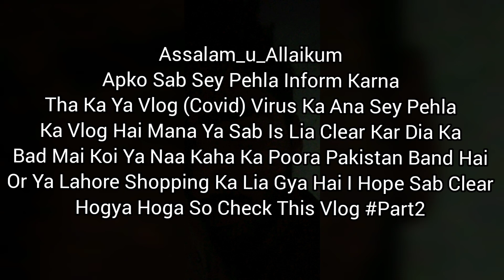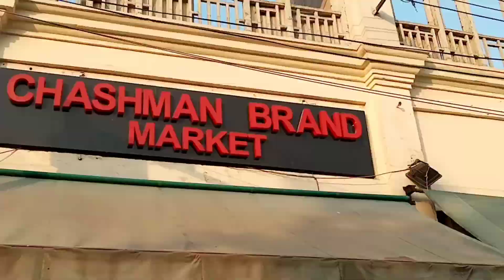8 Shoes Shooping 👟🤑 || Chashman Brand Market || Part2 || MUGHAL ZADA VLOGS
My Inspiration